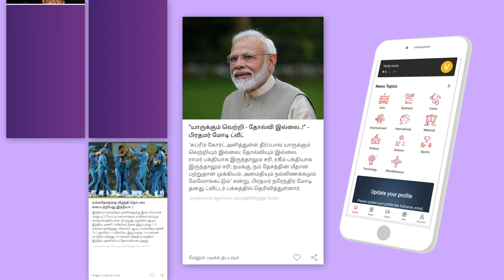மனித உயிரை காக்கும் இயந்திரம் இல்லையா?- மயில்சாமி அண்ணாதுரை | பெரிதினும் பெரிதுகேள் | Episode 41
மனித உயிரை காக்கும் இயந்திரம் இல்லையா?- திரு. மயில்சாமி அண்ணாதுரை | பெரிதினும் பெரிதுகேள் | Episode 41